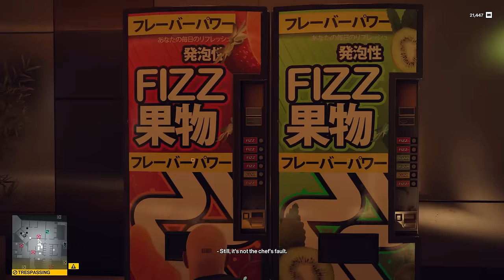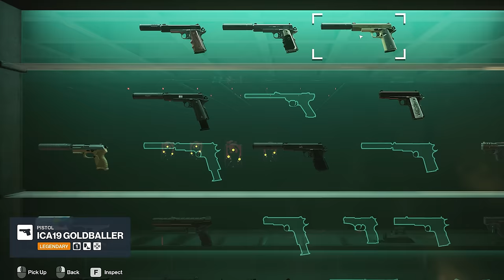I Flawlessly Beat Hitman Freelancer’s Hardcore Mode and Reality Will NEVER Be the Same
In this video, we'll be looking at Hitman 3's (aka Hitman World of Assassination) brand new Freelancer mode.